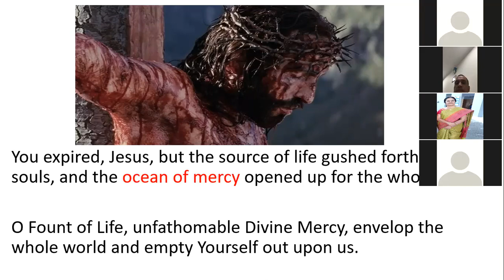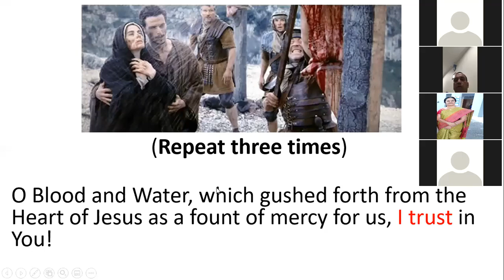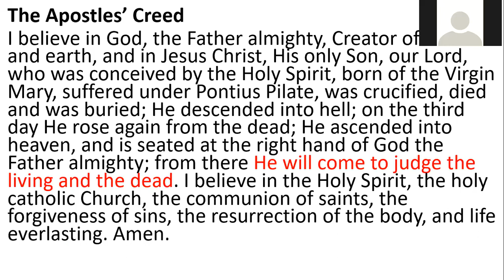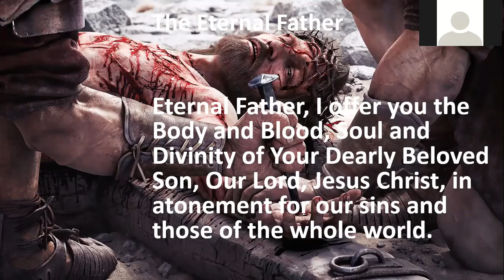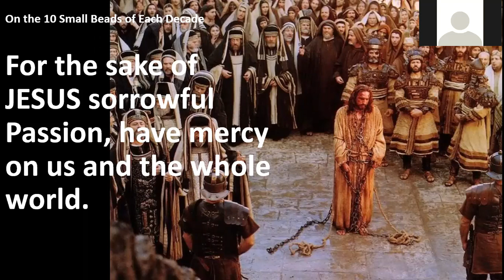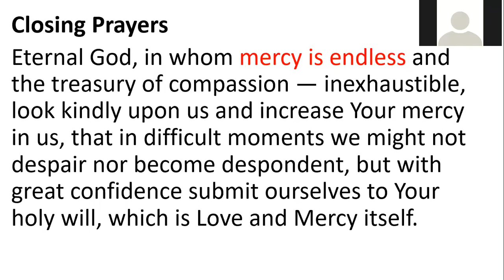❤️Divine Mercy - Anointed and Touching🔥- Br Donald👪